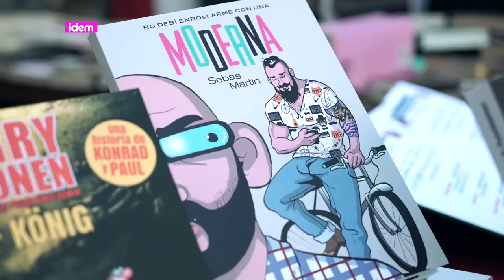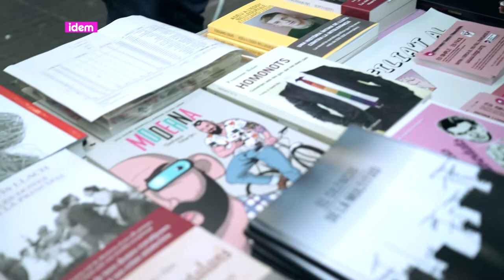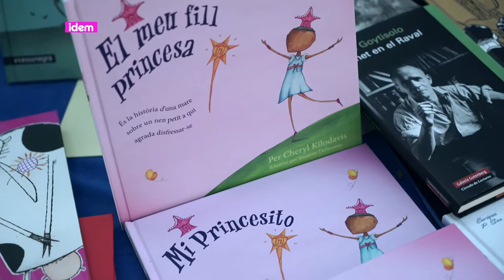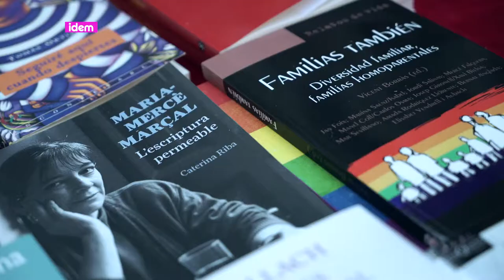[esp] Voluntariado y cultura LGTB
La cultura estalla en Catalunya el día de Sant Jordi. La gente sale a la calle y las entidades LGTB aprovechan para visibilizar su proyecto y obtener algunos ingresos con la venta de libros y rosas. Las personas voluntarias son, una vez más protagonistas
María es voluntaria y el día de Sant Jordi sale a la calle a apoyar la venta de libros, como fuente de financiación para la entidad con la que colabora: el Casal Lambda.
Su trayectoria como voluntaria es en el ámbito cultural LGTB que es lo que ella ha elegido como centro de su interés.
Toni es un voluntario eventual, fruto de su amistad con un librero. Hace de voluntario el día de Sant Jordi para ayudar a su amigo  .
La motivación voluntaria es diversa: amistad, visibilidad LGTB y amor por la cultura